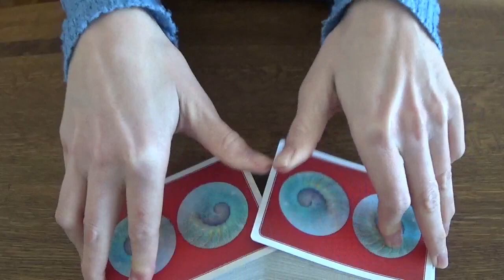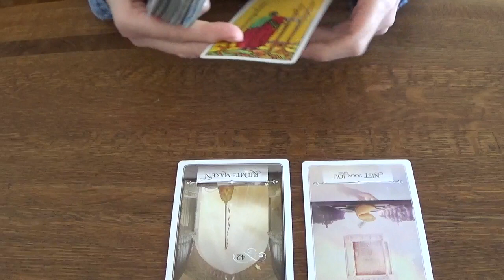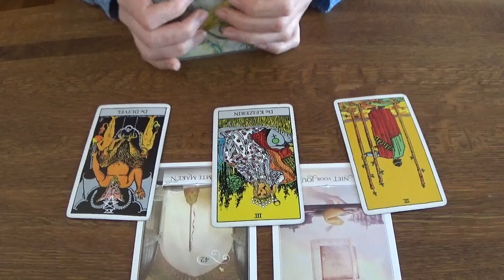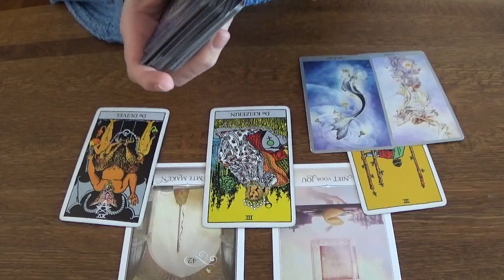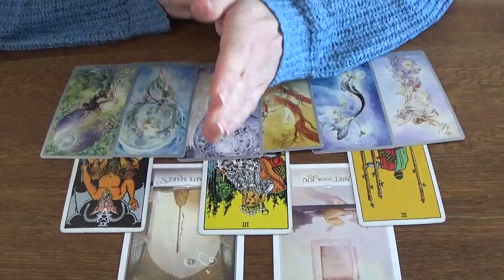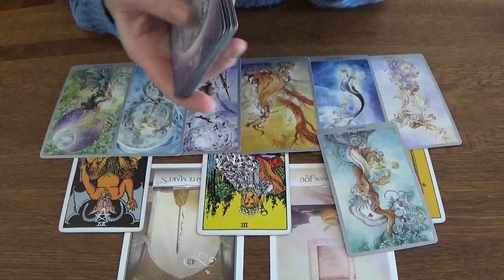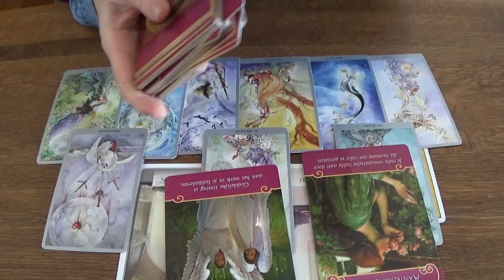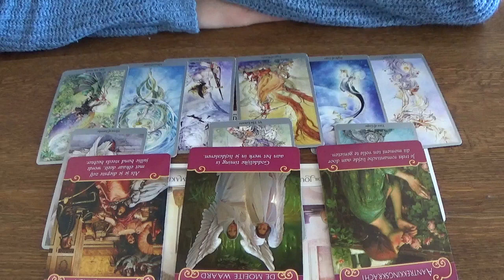Ram - Laat het los! - Maart 2023 - Tarot Reading